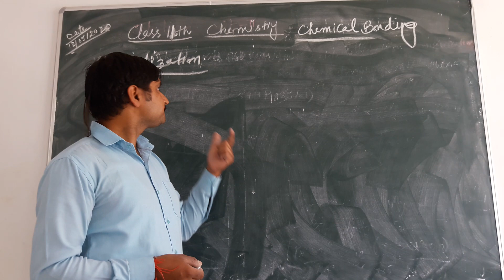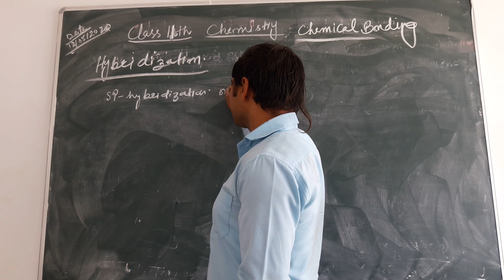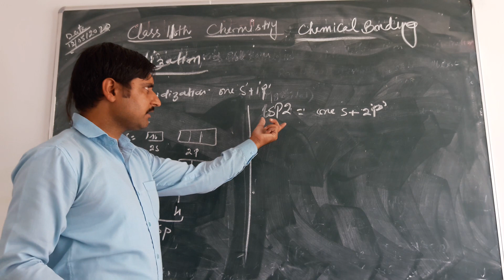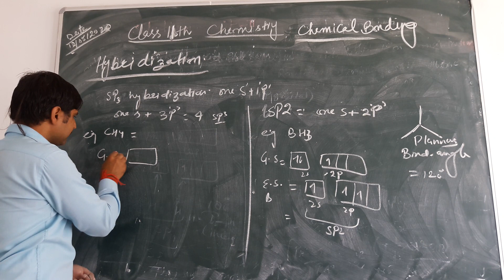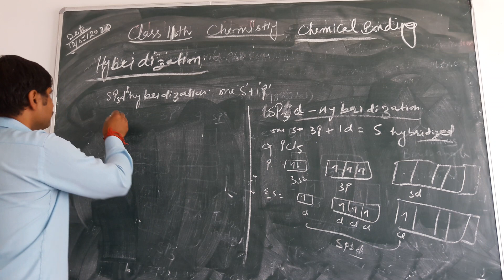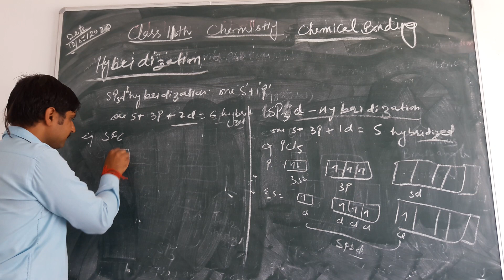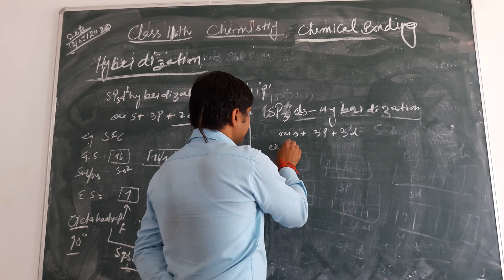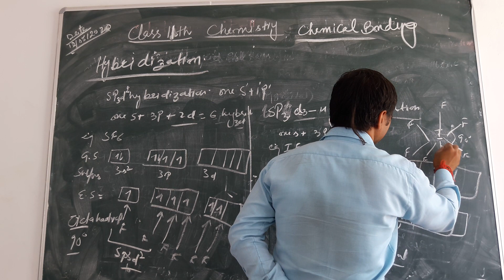hYBRIDIZATION BY MR SANJAY SIR CLASS 11TH CHEM